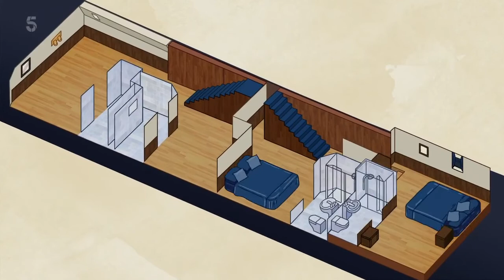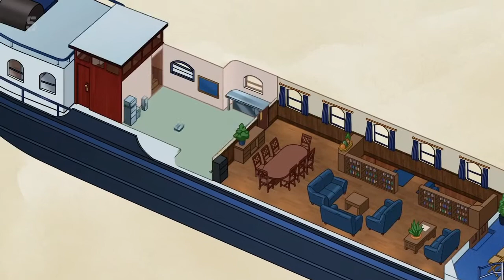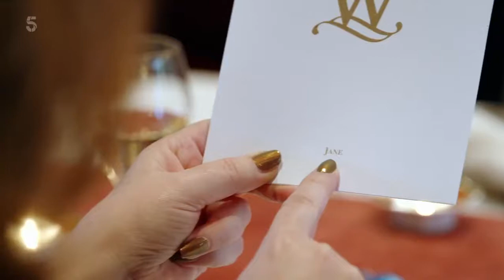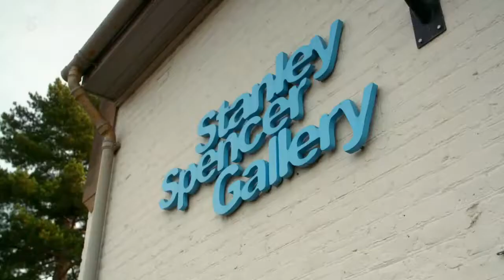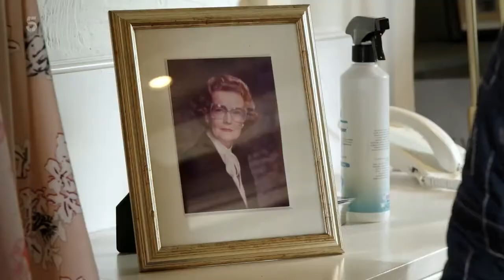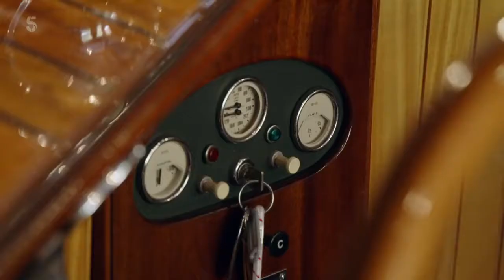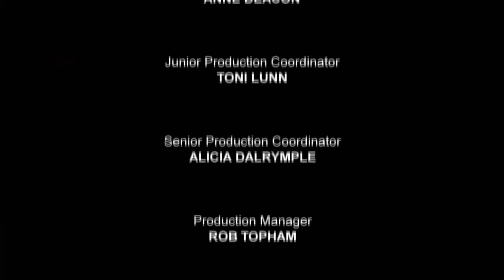Cruising with Jane McDonald - S07E04